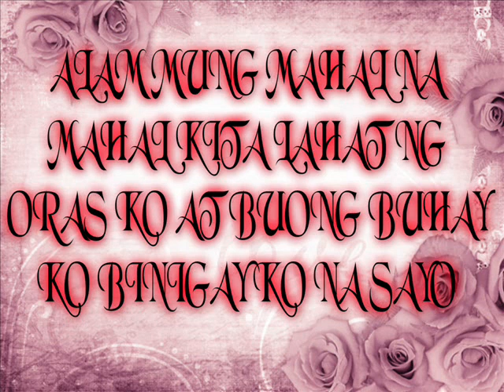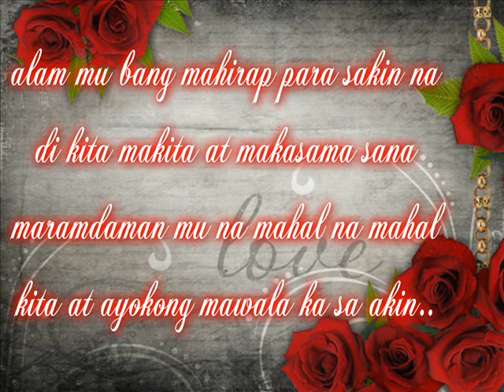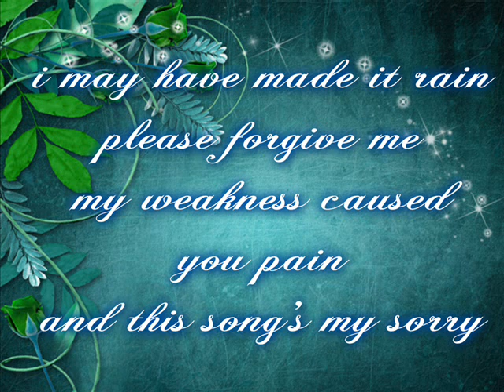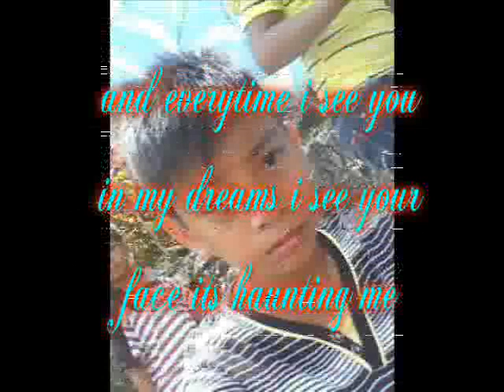everytime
[[master]]*[motmot]_09